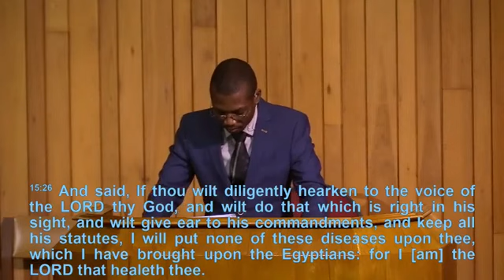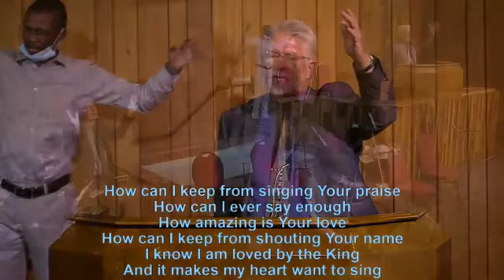God’s Oasis in the Middle of a Desert Br Mashola